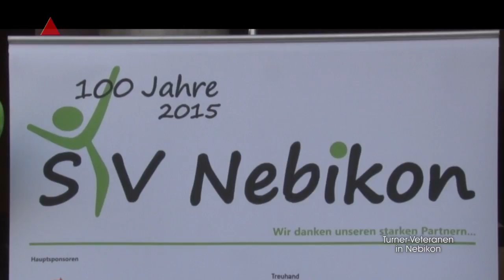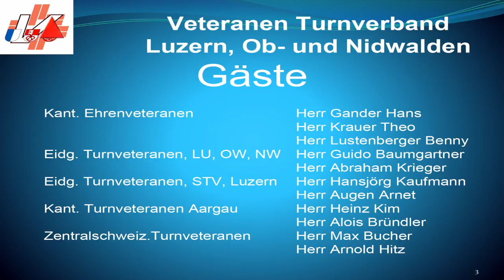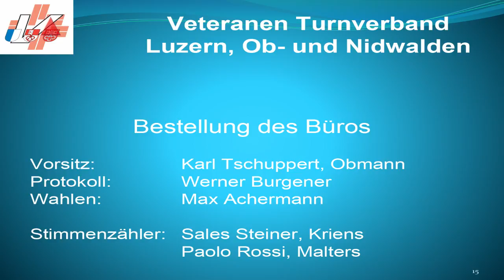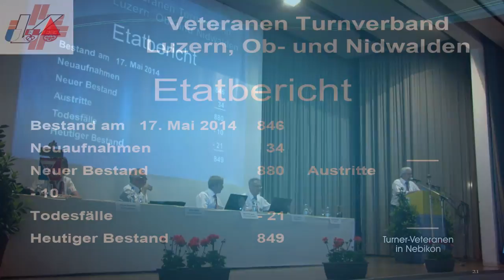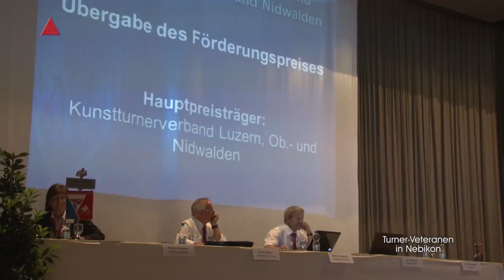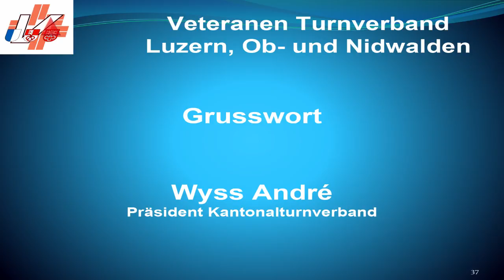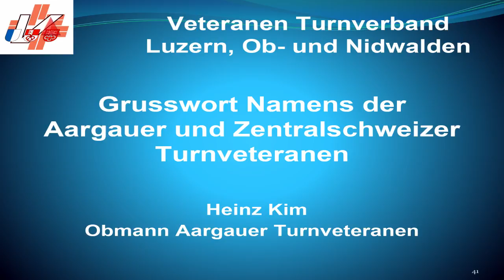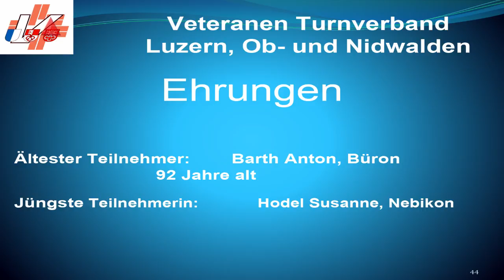Nebikon 15 05 14 Turner Landsgemeinde Veteranen alles